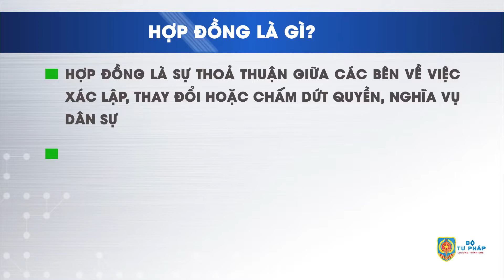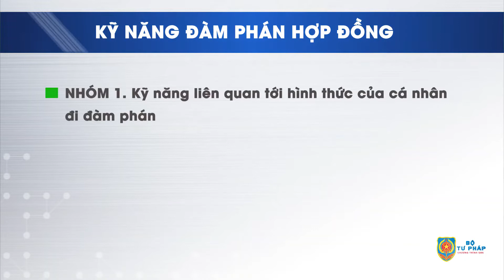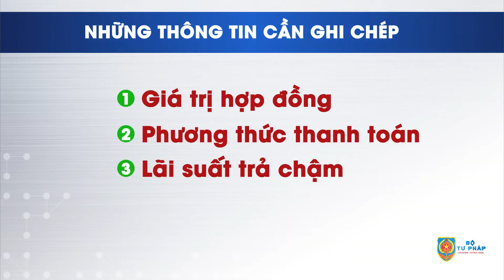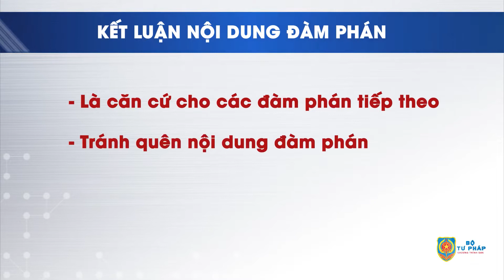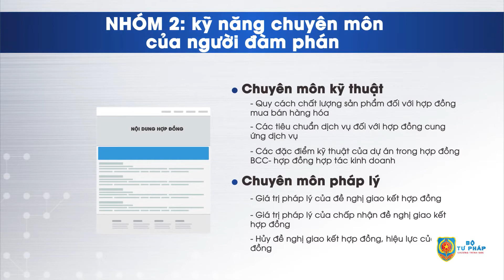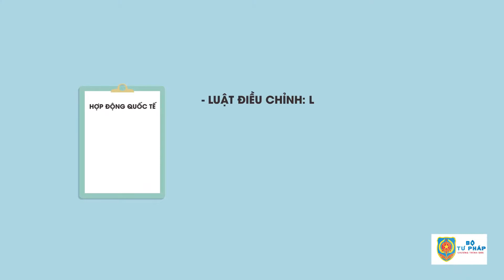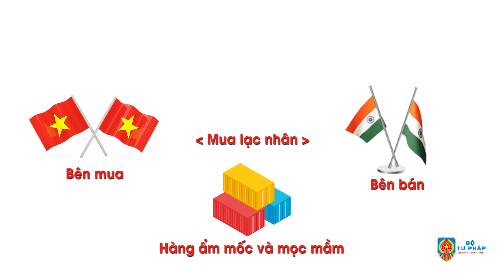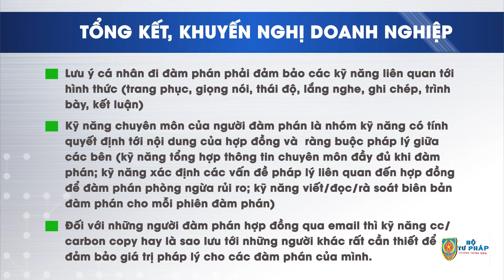[E-Learning] Chuyên đề 02 | Kỹ năng đàm phán hợp đồng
Trong quá trình đàm phán hợp đồng, một số doanh nghiệp đã và đang gặp phải những khó khăn để có thể có kết quả đàm phán như ý muốn. Kỹ năng đàm phán hợp đồng là một bộ phận quan trọng không thể thiếu giúp doanh nghiệp thực hiện việc đàm phán hiệu quả. Vì vậy, nội dung chính mà bài giảng lần này đưa ra bao gồm:
Yêu cầu về kỹ năng liên quan đến hình thức của cá nhân đi đàm phán?
Doanh nghiệp cần có những kĩ năng gì về chuyên môn liên quan đến hợp đồng?
Bài giảng được thực hiện bởi chuyên gia - PGS. TS. Hồ Thúy Ngọc, Trọng tài viên Trung tâm trọng tài Quốc tế Việt Nam (VIAC), Trưởng Bộ môn luật TMQT – Đại học Ngoại thương.
Chuỗi bài giảng điện tử với chủ đề “Kỹ năng đàm phán, ký kết, thực hiện và giải quyết tranh chấp hợp đồng trong hoạt động kinh doanh” gồm 18 bài giảng được thực hiện trong khuôn khổ Chương trình Hỗ trợ pháp lý liên ngành dành cho doanh nghiệp giai đoạn 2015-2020 do Bộ Tư pháp chủ trì.